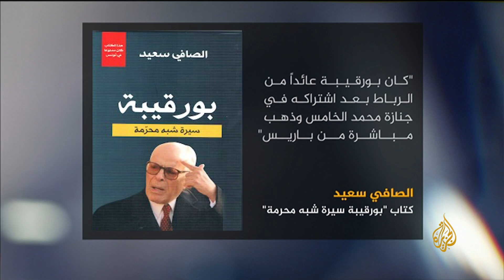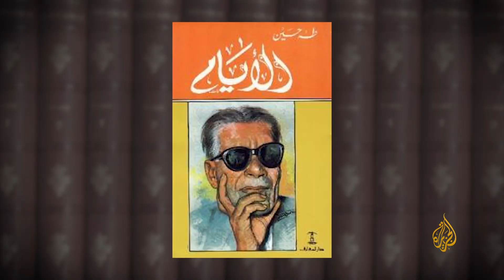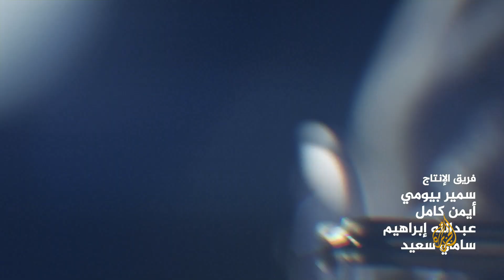شاهد علي العصر| المنصف المرزوقي يتحدث مع أحمد منصور عن إقامته بالمغرب وملابسات اغتيال بن يوسف (2)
تحدث الدكتور منصف المرزوقي ، الرئيس التونسي الأسبق، مع الإعلامي أحمد منصور، في الحلقة الثانية من شاهد على العصر عن إقامته بالمغرب عقب فرار أسرته من تونس، وكيف كمانت نقلة نوعية في حياته، وملابسات اغتيال بن يوسف
00:00 مقدمة
00:30  حفاوة استقبال المغرب لوالد المرزوقي، ونقلة كبيرة في حياته
02:08  تقدير عدد اليوسفيين الذين قتلهم بورقيبة
04:00 لقاء زيورخ بين بن يوسف وبورقيبة ،واغتيال بن يوسف
05:33 ما حكته صفية صالح بن يوسف
07:30 اعتراف بورقيبة بإصدار أمر قتل بن يوسف
08:24 قتل بن يوسف هو إنهاء اليوسفيين
10:09 استقرار حكم بورقيبة
12:47 سبب اختياره دراسة الطب ونهمه للقراءة
20:03 الحياة في فرنسا وأثرها على شخصيته
21:09 سبب رجوعه لتونس

استكمل المنصف المرزوقي شهادته على العصر، فبدأ الحلقة الثانية بالحديث عن الحفاوة التي استقبلت بها المغرب والده، ولقاءه بالملك محمد الخامس، والنقلة الهائلة التي شهدتها حياته خلال تلك الفترة.
وواصل الحديث عن جرائم بورقيبة اتجاه اليوسفيين واضعًا تقدير لعدد من تم قتلهم على يد بورقيبة من اليوسفيين، ونقل تفاصيل لقاء بن يوسف وبورقيبة في زيورح وما دار بينهم من حديث، كما نقل ما قصته عليه صفية صالح بن يوسف عن اغتيال والدها ودور بورقيبة في الاغتيال، واعترافه بإصدار أوامر القتل، كما تحدث عن فترة استقرار الحكم لبورقيبة.
وتحدث عن نهمه الشديد للقراءة، والسبب الذي دفعه لاختيار دراسة الطب، وأثر الحياة في فرنسا عليه، وسبب عودته لتونس.